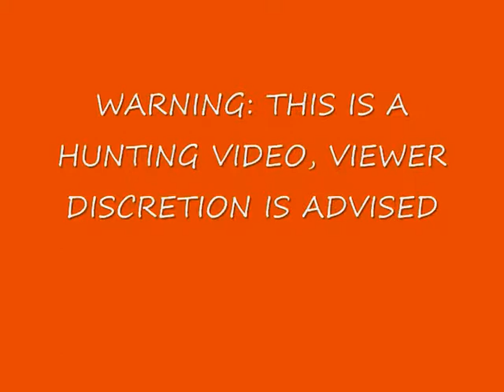BOWHUNTING SQUIRRELS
BUSTED THIS BUSHY TAIL WITH A G5 SMALLGAME HEAD!